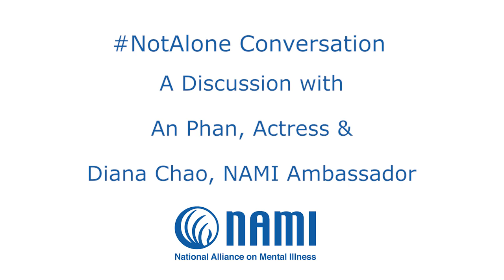Diana Chao & An Phan – Generational Mental Health Stigma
NAMI ambassador Diana Chao and actress An Phan discuss generational mental health stigma, AAPI hate crimes and how they protect their mental health.